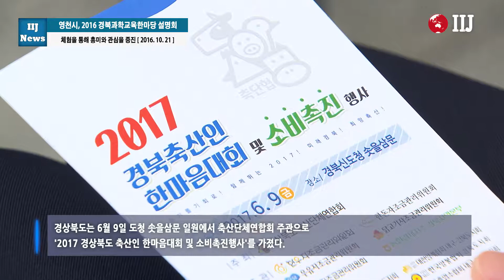경상북도 축산인 한마음대회 및 소비촉진행사 가져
위기를 기회로! 함께 뛰는 2017! 미래경북! 희망축산!

[국제i저널 = 경북 마혜성 기자] 경상북도는 6월 9일 도청 솟을삼문 일원에서 축산단체연합회 주관으로 '2017 경상북도 축산인 한마음대회 및 소비촉진행사'를 가졌다.

▲ 경상북도 축산인 한마음대회 및 소비촉진행사 가져 ⓒ국제i저널

이번 행사는 경북 축산인들의 자긍심을 높이고, 소비자들에게 경북 축산물의 우수성을 알리는 자리로 마련되었다.

또 축하 공연과 함께 축산물 직거래장터, 축종별 홍보 및 무료시식, 깜짝 경매 이벤트, 노래자랑 등 시민들과 함께 하는 다양한 행사로 진행됐다.

한편, ‘2017 도심속 목장나들이’행사도 이틀간 열려 우유에 대한 정보 제공과 국내산 우유의 우수성을 널리 알리고 젖 짜기, 건초주기, 비누 만들기, 빙수 만들기 등 가족과 함께하는 다양한 체험의 기회도 마련됐다.

김관용 경상북도지사는 이날 축사를 통해 축산인들의 적극적인 협조와 노력으로 구제역뿐 만 아니라 국내 유일의 AI청정지역을 지키고 있는 노고에 고마움을 표하고,

"이번 행사를 통해 경북 축산인으로서 자긍심을 갖고 단결해 경북축산의 새로운 동력이 되길 바란다"며, "현장의 목소리에 귀 기울이며 적극적인 행정과 집중적인 투자로 축산농가에 도움이 될 수 있도록 최선의 노력을 다하겠다"고 했다.